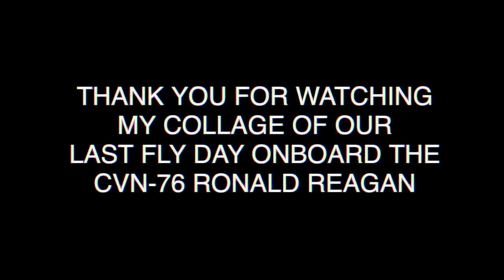Life on the Flight deck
flight deck work. heres a little collage I made of my friends and such on the flight deck working! hope you enjoy